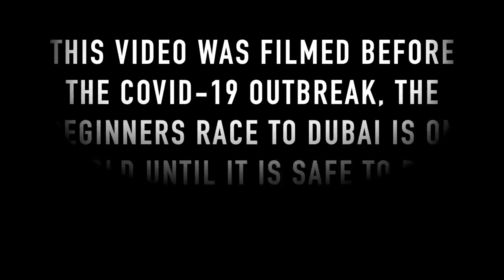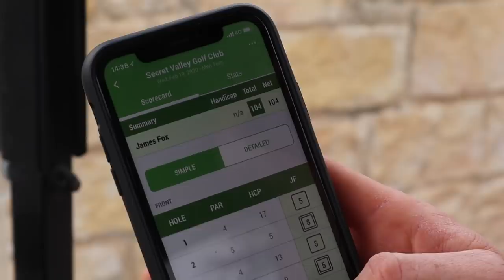FIRST EVER 18 HOLE ROUND OF GOLF! WHAT DID HE SHOOT?!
FIRST EVER 18 HOLE ROUND OF GOLF! WHAT DID HE SHOOT?! Why is golf so hard? How do you take up golf? what is a good golf score? do you have to play 18 holes of golf? all these questions have so many different answers. in todays video we take a beginner golfer, high handicap golfer out on his first ever round of golf. WHAT DO WE THINK HE SHOT? what did you shoot on your first ever round? how can high handicap golfers lower their handicap? how do you get a golf handicap? what should you do in your first ever round of golf? lets do it... and lets do it now!